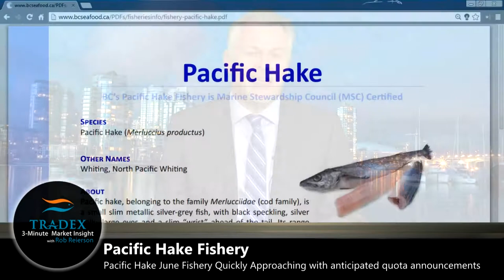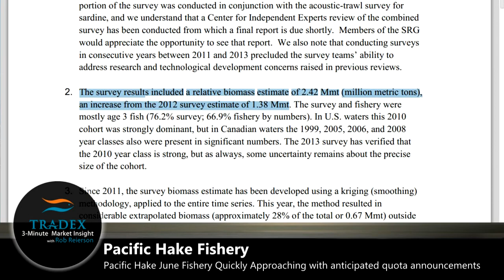3-Minute Market Insight - Good & Bad for the Upcoming Pacific Hake Fishery, Pangasius Duty Lowered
This week in the Tradex Foods 3-Minute Market Insight, Rob Reierson discusses...
- Pacific Hake June Fishery is quickly approaching w/ an Anticipated Quota Increase
- Industry to Increase Marketing Efforts, Pacific Whiting Treaty, Joint US-Canada Scientific Review Group 2nd Largest Biomass Assessment, Russia Trade Sanctions on Exports for USA & Canada Processed Fish
- Duty Rates will be Lowered on Pangasius to the United States